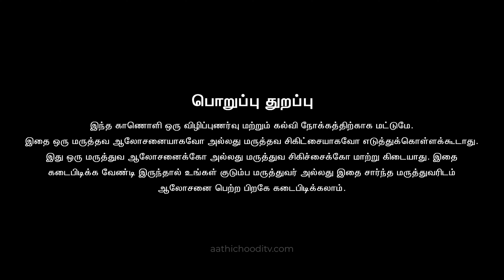சவ்வு கிழித்தல் - தசைநார் காயங்கள் | Ligament tears Injuries | Sports Ligament Injury | Aathichoodi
தசைநார் மற்றும் சவ்வு கிழித்தல் - காரணங்கள் மற்றும் தீர்வுகள்.. வெறும் ஓய்வு எடுத்தால் மட்டும் போதுமா? உங்கள் அணைத்து கேள்விகளுக்கும் பதில் அளிக்கும் பதிவு..
Dr R.Umapathy Sivam M.S.( Ortho )
Orthopedic Surgeon
Lotus Hospitals, Erode

M.SC(COUNSELLING & PSYCHOTHERAPY)
Naturopathy